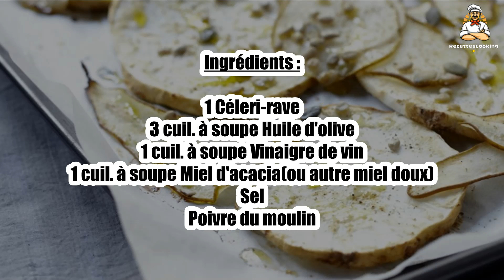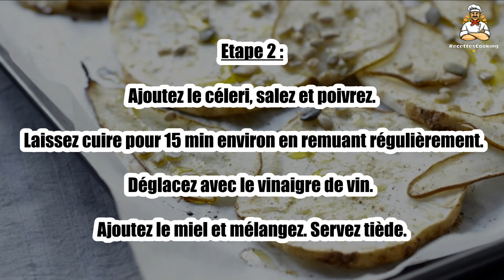Recette : Céleri-rave au miel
Bonjour à tous, aujourd’hui recettescooking.com vous présente la recette suivante : Céleri-rave au miel

TEMPS TOTAL : 25 min
Préparation : 10 min
Cuisson : 15 min

Ingrédients :

1 Céleri-rave
3 cuil. à soupe Huile d'olive
1 cuil. à soupe Vinaigre de vin
1 cuil. à soupe Miel d'acacia(ou autre miel doux)
Sel

Etape 1 : Pelez le céleri et détaillez-le en tranches ou en lamelles.

Dans une grande sauteuse, faites chauffer l'huile d'olive.

Etape 2 : Ajoutez le céleri, salez et poivrez. Laissez cuire pour 15 min environ en remuant régulièrement.

Déglacez avec le vinaigre de vin. Ajoutez le miel et mélangez. Servez tiède.

Etape 3 : Le conseil : Pour la touche de couleur, parsemez le céleri de persil ciselé.